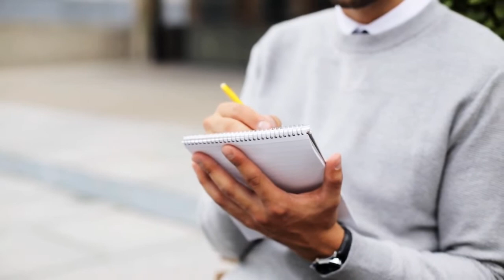Motivation Theories and Intrinsic and Extrinsic Motivation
This video goes over achievement motivation, drive reduction theory, intrinsic and extrinsic motivation, hunger, and more.  It was created for a high school psychology and AP psychology course.